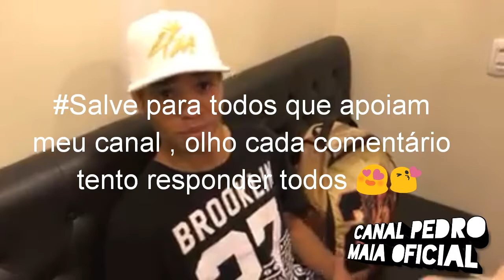Zuando no Studio (MC Pedrinho Musica nova)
Canal Oficial